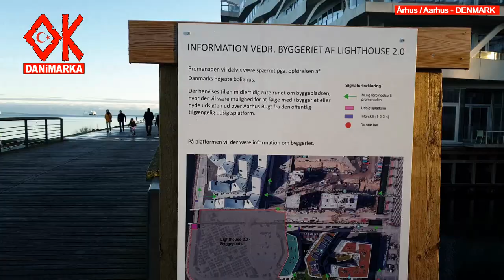Aarhus Danimarkanin 2. Büyük Şehri | Gezi TANITIM Vlog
Aarhus
Danimarka'da bir kent
Açıklama: Aarhus ya da özgün adıyla Århus, Danimarka'nın ikinci büyük kentidir. Danca'da "Århus", İngilizcede "Aarhus" olarak yazılır. Bir liman kenti olan Århus, ülkenin Yülen yarımadasının kuzeydoğusunda yer alır. 2004 Sayımına göre 228.547 kişinin yaşadığı kent, Århus ilinin de merkezidir. Vikipedi
Hava durumu: 7 °C, Rüzgar yönü: Güney, Rüzgar hızı: 4 m/s, Nem: %87
Yerel saat: Cuma 15:43
Nüfus: 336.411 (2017) Birleşmiş Milletler
Belediye başkanı: Jacob Bundsgaard
Yüksekokullar ve Üniversiteler: Aarhus Üniversitesi,

Merhaba Arkadaşlar,
Ben Osman KOC , Danimarka`da yaşıyorum ve Youtube Kanalımda Türkiye ve Danimarkadan gezi, eğlence , komedi , şaka , şarkı , vlog ,
montaj , tepki ve benzeri bir sürü video paylaşıyorum...